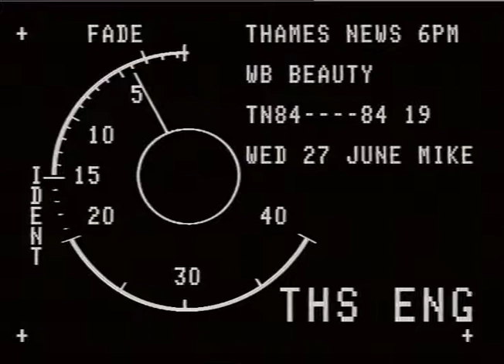BROWN, AGNES.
THAMES NEWS - 26.6.84. HIM& RUN---DIRECTOR OF PUBLIC PROSEC-_x000D_
 84/63/19.AM. UTIONS, CONSIDERS